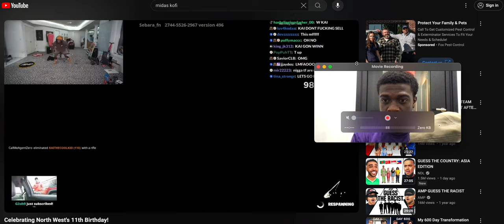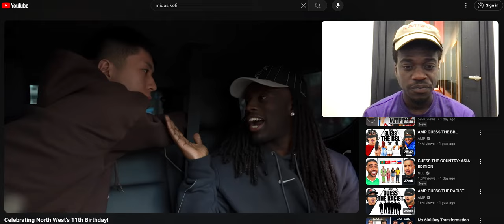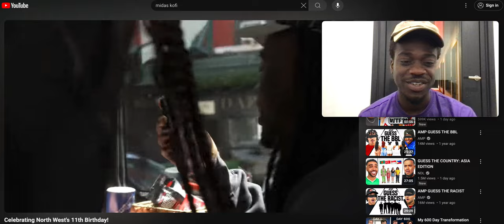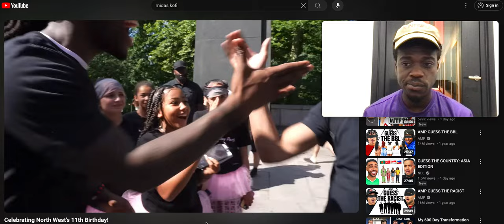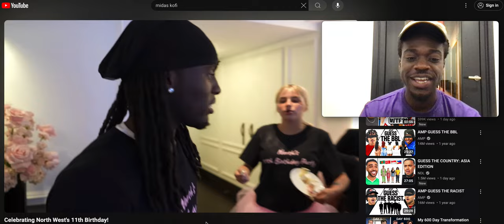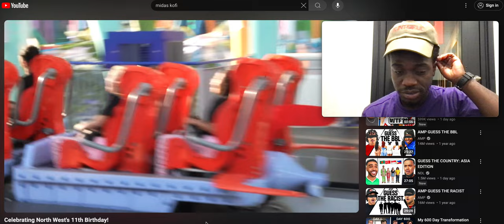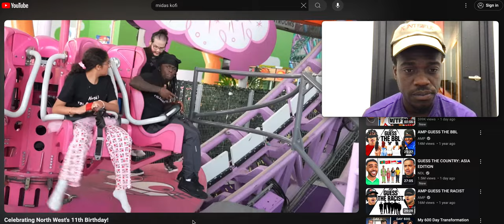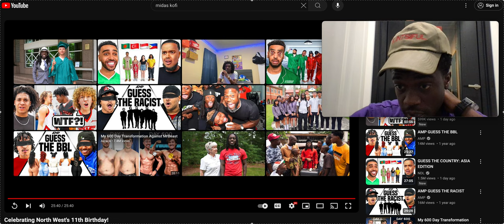Kai Cenat Celebrating North West's 11th Birthday! (REACTION VIRAL)